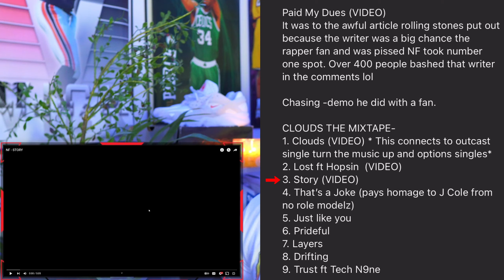[ THE NF JOURNEY ] RETRO QUIN REACTS TO NF | NF "STORY" (REACTION)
This is the official "NF Journey." I will be reacting to NF "Story." I will be breaking down the lyrics and giving my thoughts, opinions, and analysis on the video.

COME CHECK ME OUT OVER ON TWITCH.

MAKE SURE TO FOLLOW ME ON ALL SOCIAL MEDIA PLATFORMS.